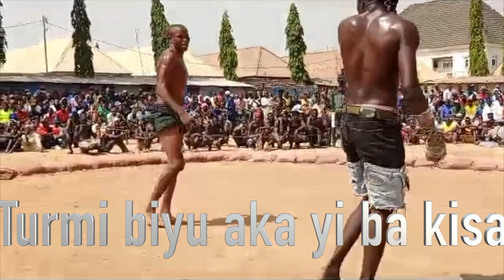Anyi Muguwar Dambe a tsakanin Illele Garkuwan Mai Chaji Da Dan Yellon Tula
Muna saka bidon damben gargajiya da hirarraki da kuma labarai domin kayatar daku